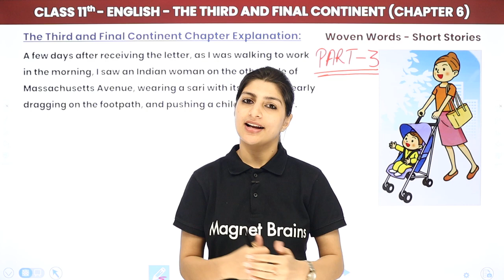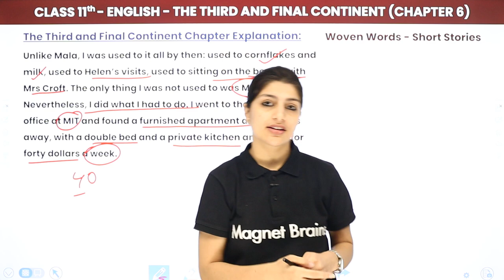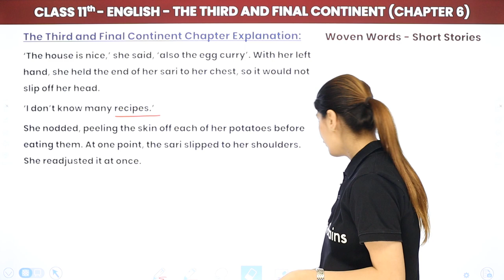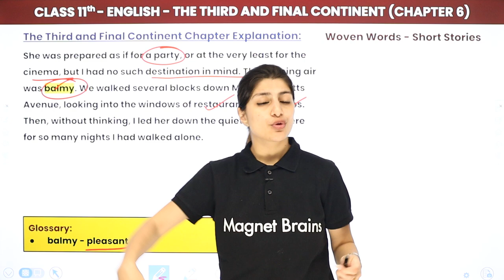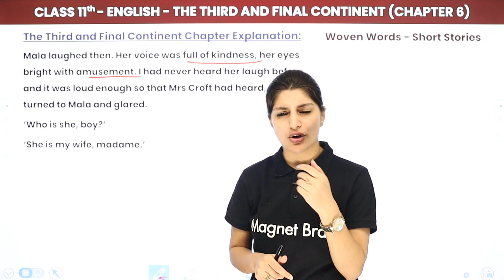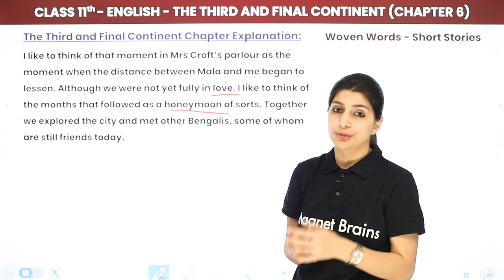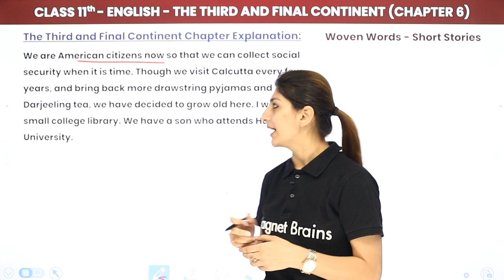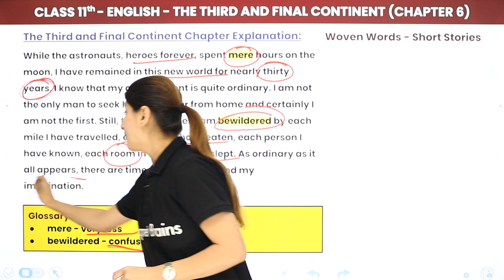The Third and Final Continent - Explanation (Part 3) | Class 11 English Chapter 6 | CBSE 2024-25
✔️ Class: 11th
✔️ Subject: English
✔️ Chapter: The Third and Final Continent (Chapter 6) Short Stories
✔️ Topic Name: The Third and Final Continent - Explanation (Part 3)
✔️ Topics Covered in This Video (By Anisha Mam): In the chapter "The Third and Final Continent," students explore the experiences of an immigrant in a new country, highlighting themes of adaptation, loneliness, and cultural differences. The protagonist’s journey reflects the challenges and joys of finding a place in a foreign land, ultimately leading to a sense of belonging. This explanation of Part 3 delves into the resolution of the story and the emotional growth of the characters.
00:00 Introduction The Third & Final Continent (part-3)
00:32 The Third and Final Continent Chapter Explanation
50:09 Website Overview

the third and final continent explanation
class 11 english chapter 6
cbse class 11 english 2024-25
part 3 the third and final continent
class 11 ch 6 explanation
the third and final continent part 3
cbse 2024-25 english chapter 6
class 11 english explanation part 3
the third and final continent analysis
chapter 6 class 11 english explanation